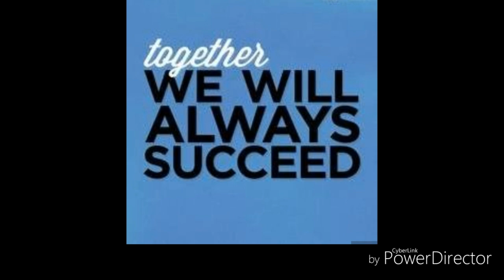MTRO Totally Abolished By Mayor Isko Moreno September 23, 2019.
The Philippines, Manila Mayor Isko Moreno asked the city council to abolish the Manila Tricycle Regulatory Office (MTRO).

September 23, 2019, he announced on Public, “I’m asking the Vice Mayor for today’s session to abolish MTRO. I hope Vice Mayor Lacuna and the members of the city council, I want you to abolish the entire MTRO,” Moreno said.

RELATED CAHNNEL
Archlight Media
Kaalaman
Tinagalog
ClarkTV Facts
Jp Amazing Stories
Alamin mo
LeonMata Tibi
Tinig PH
Bulalord
WIN YT
Marvelous Facts
Madam Info
JEFF TV

Ivana Alawi
Wowowin
Ja Mill
Rated K

RELATED CHANNEL
DUTERTE ARCHIVES
PINAS NEWS
PHILIPPINE MEDIA COVERAGE
BANAT BY
PINOY AKO
PDU30
RodrigoDuterte
Digong